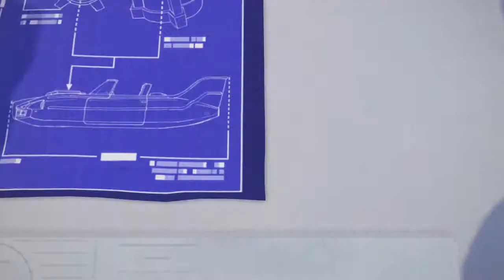Knack #021 - Die wahre Geschichte